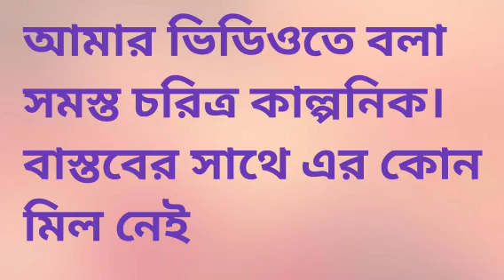কিমা আর সমাজ সেবিকা মিলে প্রদ্বীপ বাবু কে ফাঁসিয়ে রেখেছে। ছিঃ কি গভীর চক্রান্ত